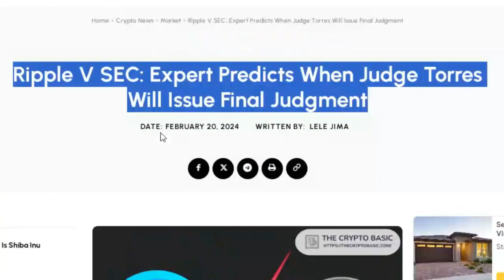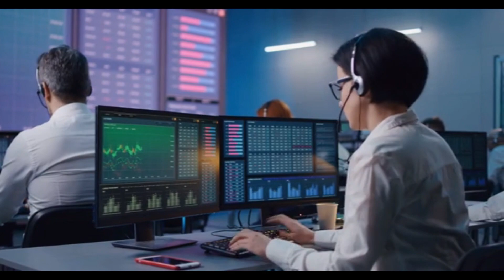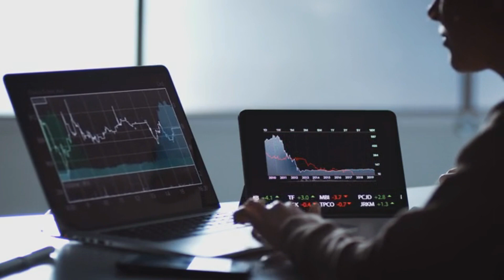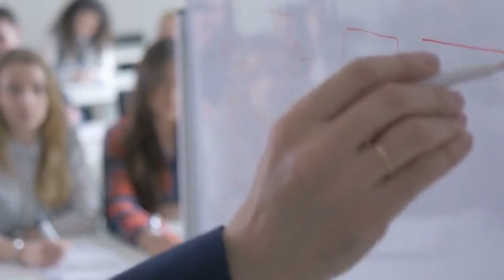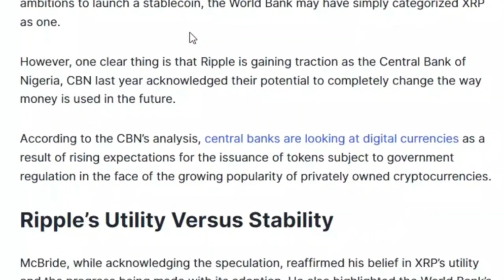XRP V. SEC UPDATE: JUDGE TORRES OFFICIALLY DECLARES DATE FOR THE FINAL JUDGEMENT